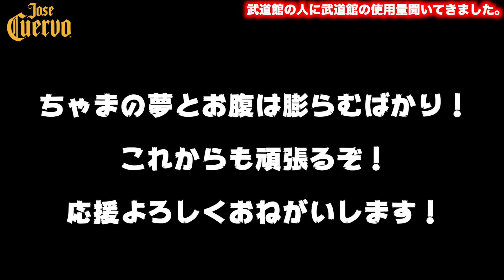【プロゲーマー武道館物語】まずは武道館に行って挨拶と利用料聞いてみようか